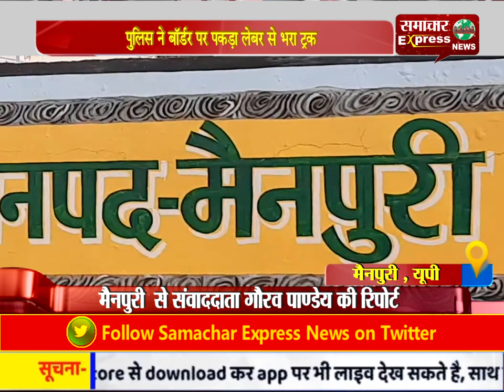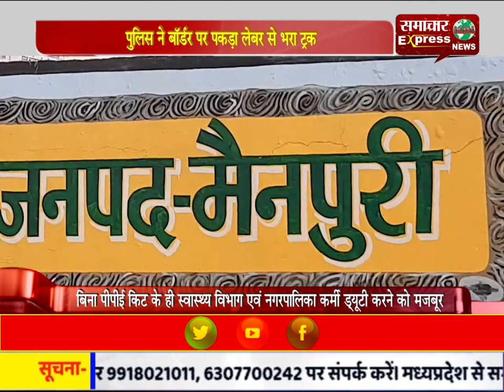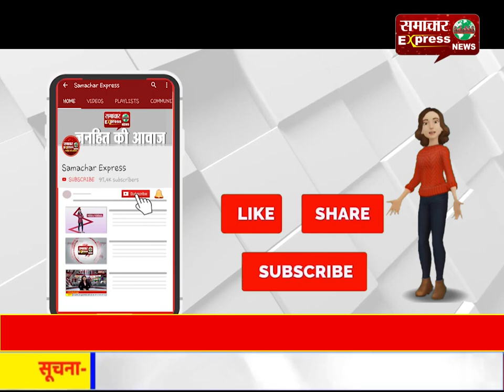मैनपुरी में कोरोना पॉजिटिव मरीजों की संख्या हुई सात